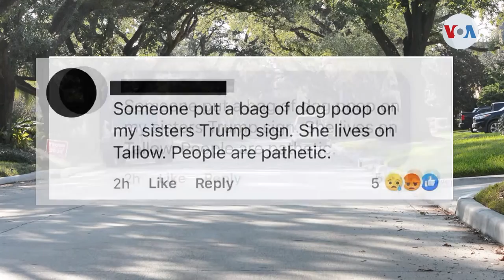La polarización política divide vecindarios en Estados Unidos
A tres semanas para las elecciones presidenciales, en Estados Unidos, la polarización política se hace cada vez más evidente en el país, desde Washington hasta cualquier vecindario en la nación.

¡Visítenos!